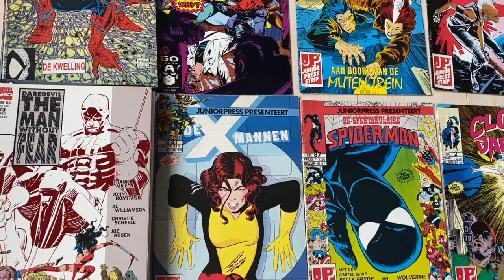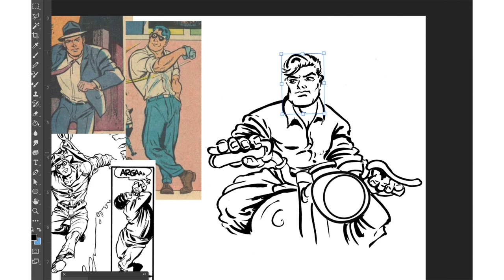How to draw like WILL EISNER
The Legendary Will Eisner, who's name is linked to the best artist in the comic book industry every year, thanks to the Eisner Award.
Giving his style a go, OLD SCHOOL style baby! Photoshop comes in handy for that..